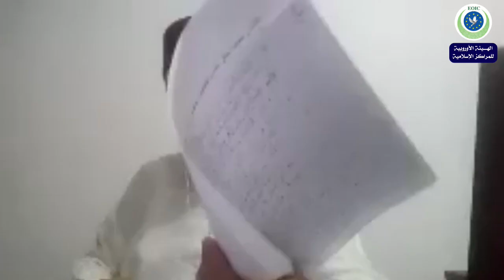الحلقة الرابعة من برنامج " إعتدالنا " بعنوان " قيم الوسطية والإعتدال " مع الدكتور / محمد كروم .